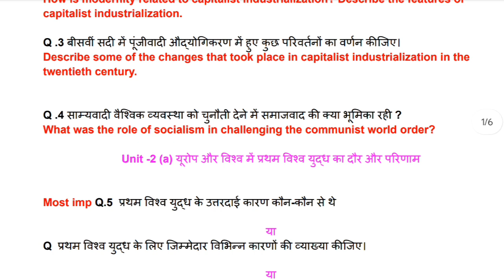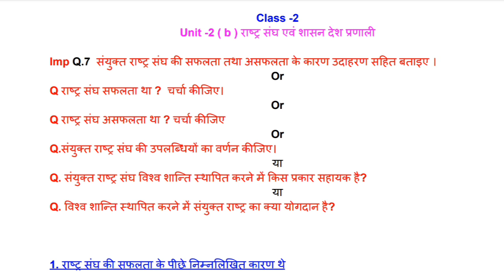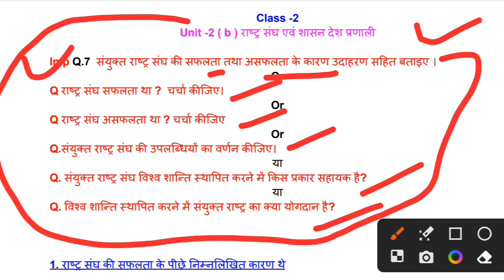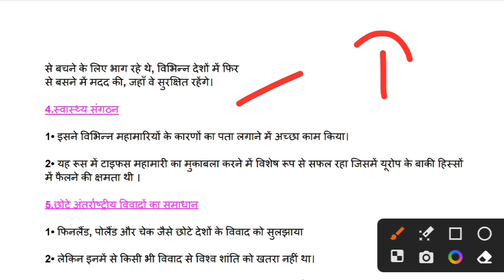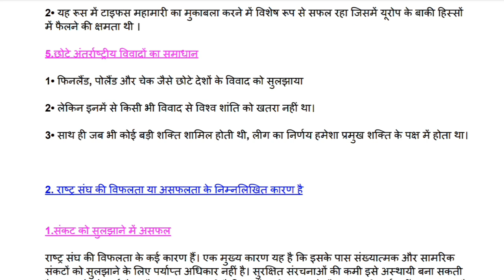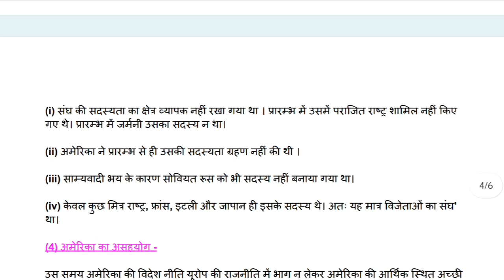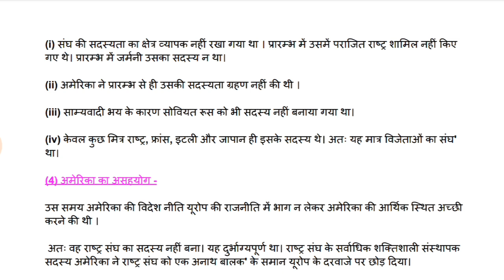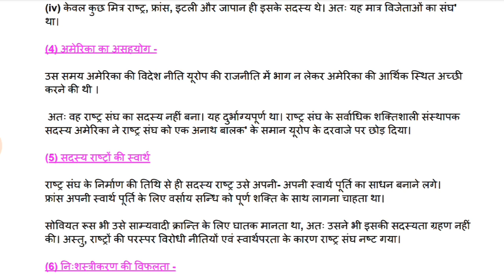DU SOL 5th Semester History Issues In Twentieth Century Would History -1 Important Notes Explain🧾💯✅1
DU SOL Regular NCWEB 3rd Year, 5th Semester BA Program History In Twentieth Century History -I, paper code 62317520 Most Important Question With Answers Explain By Future Study Youtuber

Exam से पहले ये Questions  कर लो 100% Pass 📋💯☺️👇👇👇👇

DU SOL 5th Semester History Issues In Twentieth Century History -1 Most Important Questions With Answers Explain BA Program Offline Exam December

Hashtag 🌟✨
DUSOL_REGULAR_NCWEB_Year_3rd_BA_Programme_Discipline_Subject_history_Most_Important_Question_&_Notes_Explain_by Future_Study_Youtuber
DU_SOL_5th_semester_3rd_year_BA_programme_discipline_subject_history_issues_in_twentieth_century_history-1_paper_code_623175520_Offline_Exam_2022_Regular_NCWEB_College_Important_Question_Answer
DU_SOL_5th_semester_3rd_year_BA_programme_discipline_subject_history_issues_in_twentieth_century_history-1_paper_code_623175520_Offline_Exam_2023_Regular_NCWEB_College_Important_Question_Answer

DISCIPLINE SPECIFIC CORE COURSE BA Programme History 3rd year 5th Semester History In Twentieth Century History -I, paper code 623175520 syllabus explain

इकाई-1 इकाई बीसवीं सदी अवधारणाएँ और परिभाषाएँ
इकाई 2 (a) यूरोप और विश्व में प्रथम विश्वयुद्ध का दौर और परिणाम
(b) राष्ट्रसंघ एवं शासनादेश प्रणाली
इकाई 3 (a) 1917 की रूसी क्रांति के मूल स्रोत
(b) रूसी क्रांति का दौर और रूस तथा विश्व पर उसका प्रभाव
इकाई v आधुनिकता, अधिकार और जनतंत्र
बदलते सांस्कृतिक परिवेश में आधुनिकता

your enquiry

DU SOL 5th Semester BA Program History In Twentieth Century History -I, Most Important 20 Questions
history important question answer offline exam regular college student
3rd year 5th semester BA program sol regular NCWEB college DU SOL 5th Semester BA Program History In Twentieth Century History -I, Most Important 20 Questions with answer offline exam December 2023 by future study
BA programme year 3rd semester 5th History discipline subject History In Twentieth Century History -I, important question answer with notes sol regular Ncweb Students offline Exam 2023
BA programme 3rd year 5th semester History discipline subject बीसवीं सदी के विश्व इतिहास के मुद्दे एक important question answer with notes sol regular Ncweb Students offline Exam 2023
BA program history ke important question answer  year 3rd semester 5th discipline subject sol regular Ncweb Students
5th semester 3Rd year  history important question answer and notes Hindi medium and English medium
 notes History In Twentieth Century History -I, BA programme history important question 3rd year 5th semester
BA program 5th semester history important question answer History In Twentieth Century History -I,
BA programme 3Rd year 5th semester History In Twentieth Century History -I, most important question answer and notes previous year question paper
5th  semester BA programme previous year question paper  History In Twentieth Century History -I,
BA programme  year 3rd semester 5th previous year question paper history discipline subject  sol regular Ncweb Students offline exam December 2023
discipline subject history ke important question answer BA program
most important question with answer BA programme History In Twentieth Century History -I, du Sol Ncweb Regular All Updates by future Study ✍️
sol B.A programme 5th semester syllabus and subject
History In Twentieth Century History -I, bA Program 5th semester important question with answer offline exam December 2022 by future study Youtuber Sol regular NCWEB student BA programme.
previous year question paper history Issues in telwentieth century would history 1 paper code 62317520 BA Program Sol Regular NCWEB College Students offline exam 2023 December

.. ..*Future Study*.